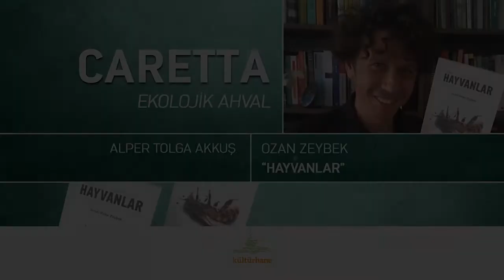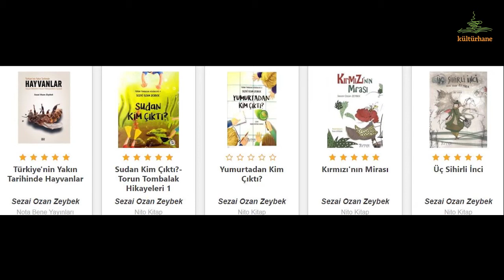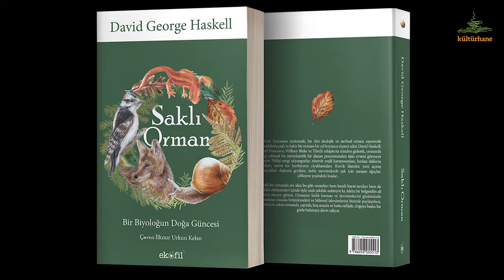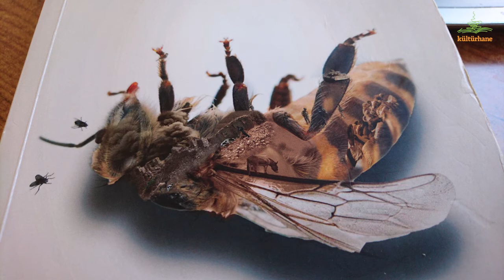Caretta: "Hayvanlar"/Sezai Ozan Zeybek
Caretta’da bu hafta bir sosyologu, Sezai Ozan Zeybek’i misafir ediyoruz Ekolojik Ahval’imize.

Boğaziçi Sosyoloji’de ve London School of Economics of Political Science’da yüksek lisans, The Open University’de doktorasını tamamladıktan sonra beş sene Bilgi Üniversitesi’nde çalışan ve şu an Berlin’deki Alice Salomon’da akademik kariyerini sürdüren Zeybek ile, son kitabı, “Türkiye’nin Yakın Tarihinde HAYVANLAR: Sosyal Bilimleri İnsan Olmayanlara Açmak” üzerinden kitabın son bölümünde ele aldığı, “Kızgınlık, Endişe,Umut” üzerine konuşuyoruz

Kitabının ilgili bölümünde, “Bu koşulların, bu bir hayli adaletsiz toplumun değişmesi gerekiyor. Kızgınlığım biraz da bu yüzden” satırlarını kaleme alan Ozan Zeybek ile sohbetimiz yine kitabında yer verdiği, "Umudun asıl işlevi, bugünü yarınlara bağlamak... Ancak bugünün aynen devam ettirildiği yarınlara değil, başka dünyaları mümkün kılan yarınlara" noktasına bir çentik atar ümidindeyiz
Caretta, ağır ağır ama sebatla… "